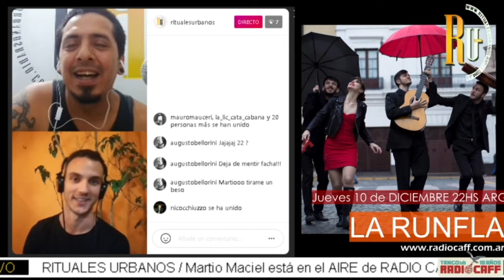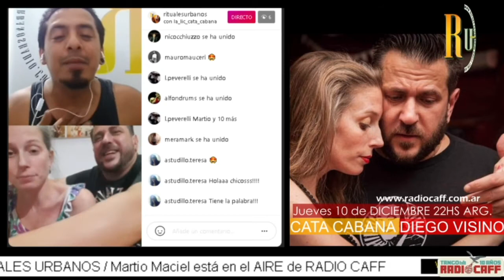🔴 CATA CABANA & DIEGO VISINO en RITUALES URBANOS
🔊Cada Martes y Jueves de 22 a 23 hs. te invitamos a vivir junto a nosotros la experiencia de volver al formato radial clásico con LEGENDARIOS EMERGENTES presentados con sus respectivos videos.
Artistas, colegas, amigos del circuito independiente en nuestro playlist+ ENTREVISTAS virtuales.📱📞☎️
🎧 Un espacio de difusión plena.
🎙️Con la conducción de Martio Maciel por @RadioCAFF

La radio del Club Atlético Fernández Fierro
Programador Germán Marcos
Tango. Microradio. 24 horas. Un repaso por el tango de la nueva generación. Una radio escuchada en todo el mundo.
🎧 también por Tune In y en Radio Garden
En Spotify seguí la mejor playlist delTango Siglo XXI
Llevá Radio CAFF en tu teléfono: Radio CAFF Móvil